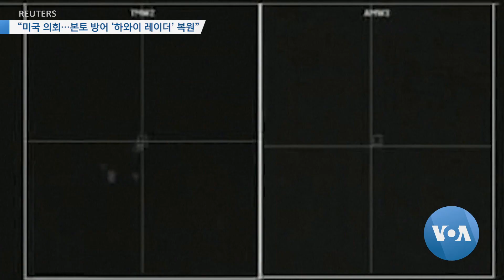[VOA 뉴스] “미국 의회…본토 방어 ‘하와이 레이더’ 복원”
미국 의회가 행정부에 북한의 대륙간탄도미사일 ICBM 대응 강화를 요구하면서 관련 예산안을 처리했습니다. 최근 트럼프 행정부가 지원 중단 의사를 밝혔던 미국 본토 방어 레이더의 하와이 배치 계획도 다시 복원하도록 미사일 방어청에 추가로 1억3천만 달러를 배정했습니다. 이조은 기자가 보도합니다. (영상취재: 김선명 / 영상편집: 강양우)